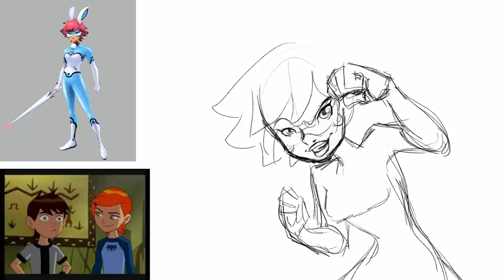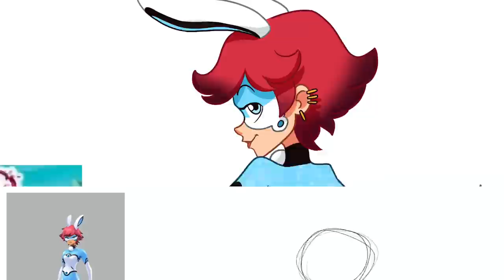20 Art Styles Challenge — BUNNIX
Bunnix from Miraculous Lady uf drops in from the F U T U R E to show us what she might look like in 20 alternate universes!

I’m having such a good time, I’m having a ball!

JUSTGIVEMEACALL!!!